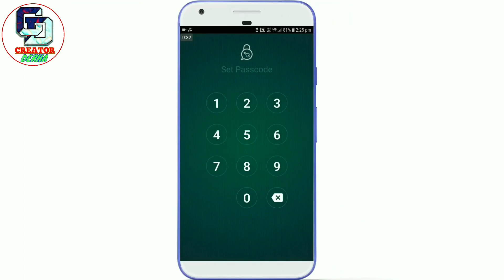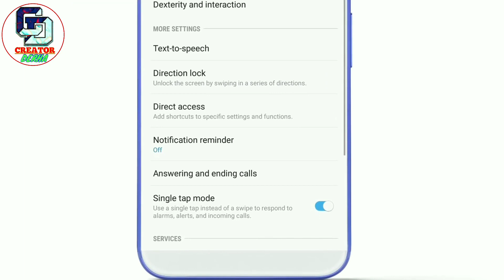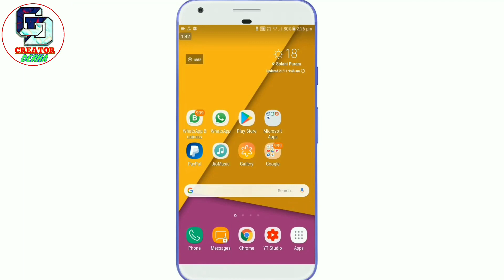WhatsApp नि सोनांथाव आदब 🔥 WhatsApp Group Lock 2018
Lwgwpwr  jude nwg WhatsApp bahaiwbla
obla denwini video ya nwgni takai jwbwt importan .
Manwna be video ni gejerjeg
ag WhatsApp ni mwnsi swmwnagtao adopni bagwi kwntagwn .
Jaikwo nwg bahaiwbla
WhatsApp  bahainaiyao
 arwbao gwjwnai mwngwn.
Obla lwgwpwr be video kwo jwbjasim gwsw hwnanwi nailang.

MY GEARS :
Mobile : Realme 2pro